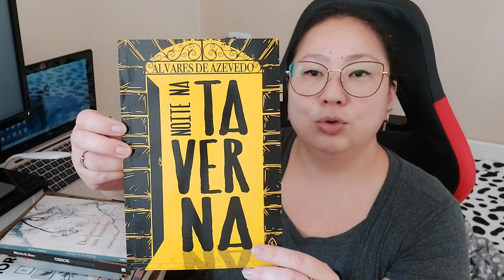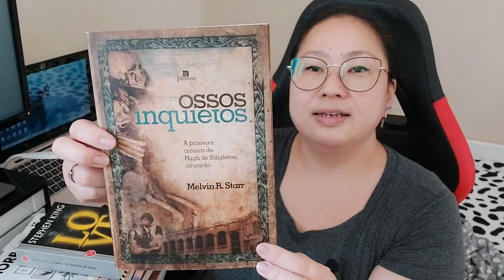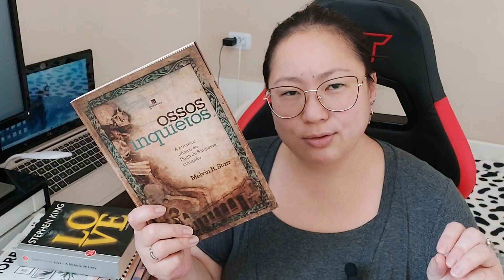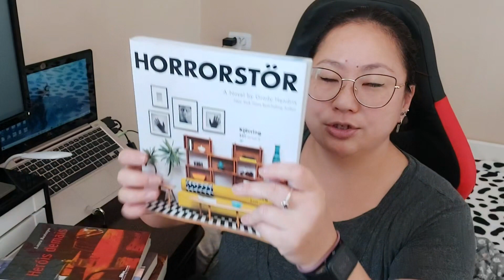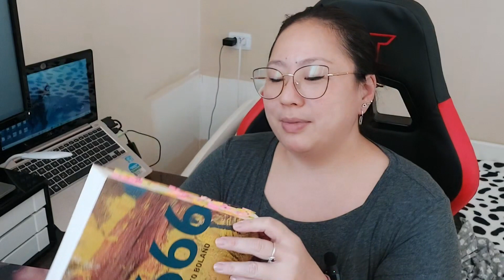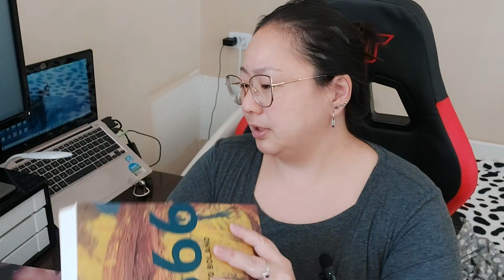LIDOS JUNHO E TBR JUHO 2023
Leituras e para ler...

- Noite na Taverna, Álvares de Azevedo (compre
- Declínio de um Homem, Osamu Dazai (compre
- A vida mentirosa dos adultos, Elena Ferrante (compre
- O beco das ilusões perdidas, William Lindsay Gresham (compre